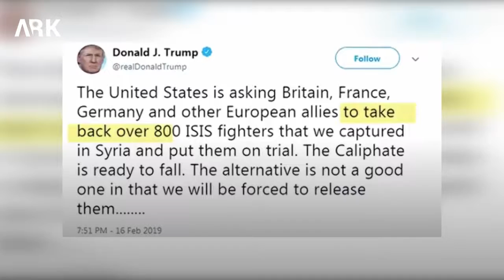Hijmara çekidarên DAIŞ yên bîyanî li Sûriyê û kirîza vegera wan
عدد مسلحي داعش الاجانب في سوريا و ازمة عودتهم الى بلدانهم